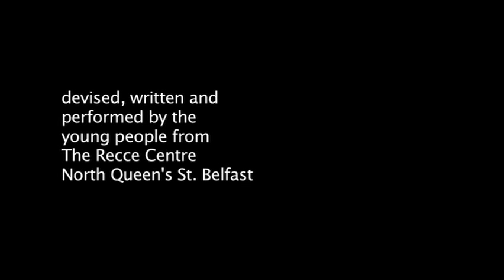'THE TEST' - SHORT FILM, NEW LODGE ARTS.